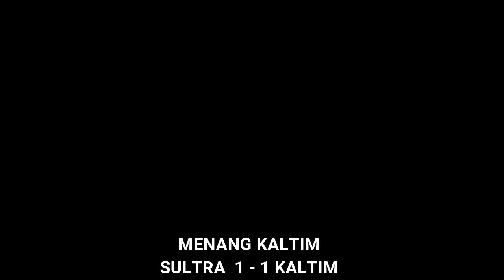TUNGGAL KE-1 BEREGU PUTRI GROUP ( R ) SULTRA VS KALTIM ! TIARA VS SHEILA DINDA 🏸PON XX PAPUA 2021